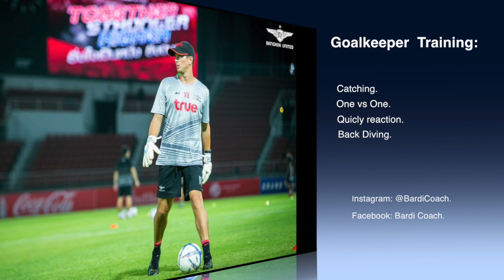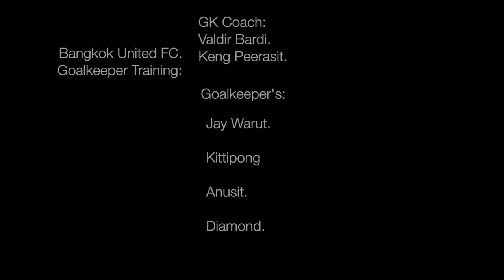Specific Training for Goalkeeper: One vs one - Quick Reaction - Back Diving.